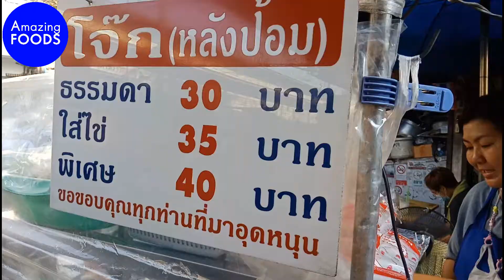Rice congee | Rice porridge | โจ๊ก | โจ๊กหมู | ข้าวต้มโจ๊ก | Thai Street Food | Amazing FOODS EP23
Mobile Papaya Salad. You can see it everywhere in Thailand.

Price : 40 THB EA (USD 1.33)
Location : Thailand

thai street food,  thai food,  amazing foods, thaistreetfood, thaifood, amazingfoods, Rice congee, Ricecongee, Rice porridge,Riceporridge, โจ๊ก, ข้าวต้มโจ๊ก, โจ๊กหมู